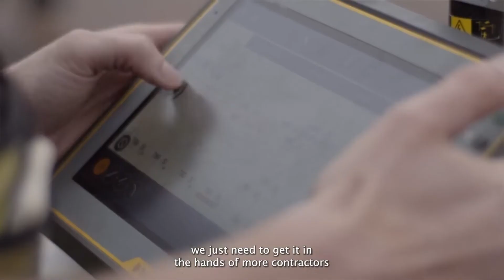Sustainability in Construction: During the Construction Phase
We sat down with tech & construction leaders to get their thoughts on sustainability in construction, now and in the future. In this video, we focus on the efforts that can be done during the construction phase to 'build green'.